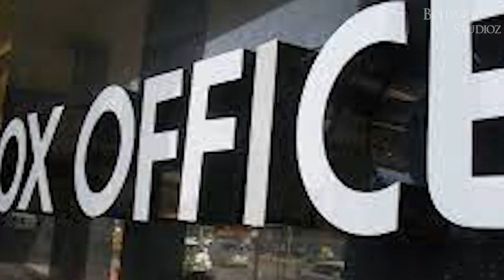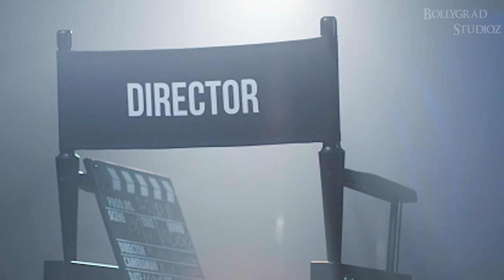Balwaan 2 | 23 Interesting Facts | Sunil Shetty | Kajal Aggrawal | Sanjay Dutt | Film Sequel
Here are some interesting and amazing facts about the movie Balwan 2 starring Sunil Shetty as a lead casts.

0:51 kya hua tha director or producer ke bich?
1:29 kon kar sakta hai balwaan 2 ko produce?

Sunil Shetty’s bollywood launch movie balwan is all set to make a comeback with its sequel after decades. Reminiscing moments sunil shetty spoke how this movie gave him title of action hero . Balwan 2 revolves round an under cover agent (sunil shetty ) Who tries to keep underworld crime on track. But this changes when he encounters the beautiful underworld don ( raveena tandon ) who divulges with the undercover cops and leaks high profile secrets to agents .

Balwaan (transl. Macho) is a 1992 Indian Hindi-language action film directed by Deepak Anand. The film has Sunil Shetty in his debut film. Divya Bharti plays the female lead and Danny Denzongpa plays the antagonist. The film was a semi-hit at the box office.

Arjun Singh (Sunil Shetty) comes from a poor family. He lives in a small and shabby tenement with his mother and sister. He was studying in a college where he falls in love with Deepa (Divya Bharti). One day he attacks a police officer and gets sent to prison for that. Deepa bails him from jail with the help of her father (Tinnu Anand), who is a police commissioner. Deepa's father wants Arjun to join the police force as he feels that the department needs some honest officers. He joins the police force and gets posted to another city where the original police inspector was killed by the goons. He goes to the city along with his Mother and Sister. This puts him into conflict with a notorious gangster Bhaiji (Danny Denzongpa). In order to teach Arjun a lesson, Bhaiji orders people in this community to stop interacting with Arjun and his family, and as a result the three are alienated. His sister, and his mother passes away. Then Bhaiji has Arjun captured and chained. But Arjun manages to escape, only to find that he has been framed for murder and is arrested by the police.

Upcoming movie of sunil shetty balwaan 2
Balwaan 2 Sequel of Balwaan
Hit Movie of sunil shetty balwaan 2
Divya Bharti hit movie balwaan
Balwaan 2 movie hit song
Amazing Movie of sunil shetty

Must watch -

Script By:-Mrinal
gd-raghav